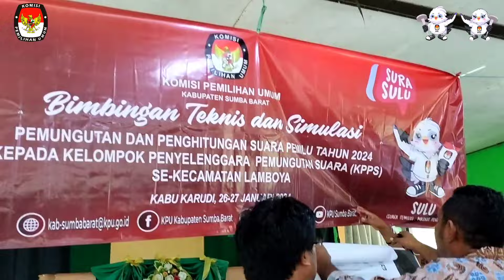BIMTEK KPPS KECAMATAN LAMBOYA PEMILU 2024